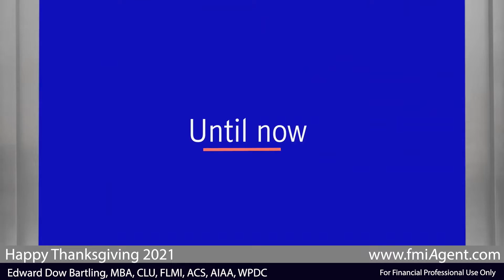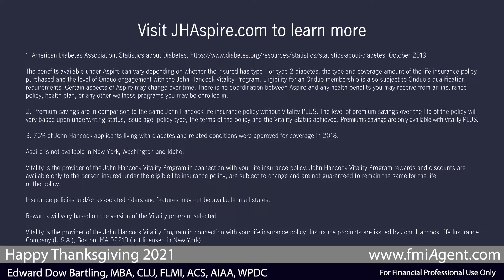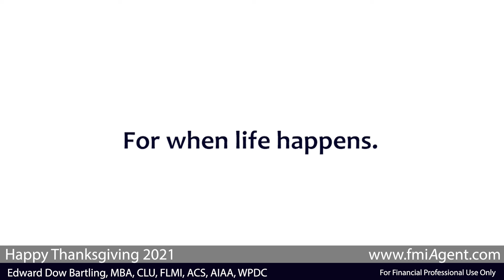Happy Thanksgiving 2021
It’s all about THANKS-LIVING!
How can you HELP 30,000,000+ people, over 10% of the US population?